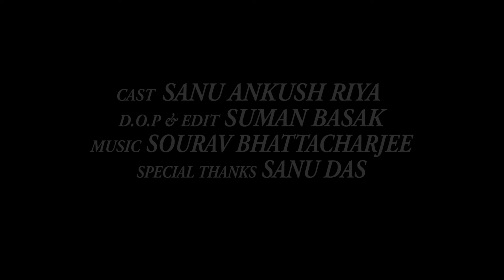Jatno Bangla Short Film | বউ স্বামীর যত্ন | New Bengali Short Film | Ankush | Riya | Chotto Golpo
👉New Movie / Film ::
    Jatno // देखभाल // যত্ন

👉Cast::
      Sanu,Ankush,Riya

👉Story ::
      Sanu Das

👉Writer ::
        Sanu Das

👉Director ::
       Sanu Das

👉Assistant Director ::

👉Music Director ::
      Sourav Bhattacharjee

👉Camera ::
       S.B Film & Studio

👉Editor ::
      Suman Basak

👉Camera Model ::
          Canon M50

👉Location ::
             Nabadwip

👉Help ::
       Sanu Das

👉Special Thanks ::

👉Present's By : CHOTTO GOLPO

For Those Who Like to Travel